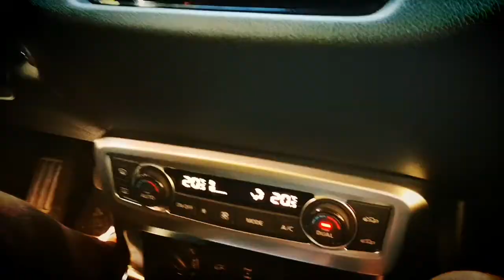Mercedes X 250 D test drive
Mercedes X250D test drive, prøvekjøring Mercedes X 250 D 2017